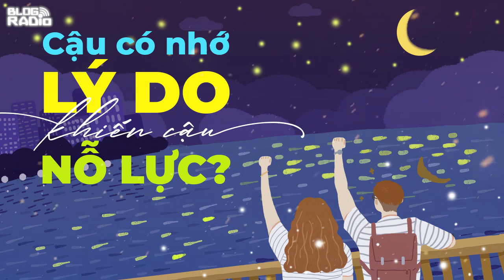Cậu có nhớ lý do khiến cậu nỗ lực? | Radio Tâm sự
Tớ đã từng nghe một câu nói vu vơ từ một cuốn sách rằng “Nếu con cảm thấy cô đơn, hãy nhìn ra bên ngoài và sẽ thấy, cây xanh vẫn vì con mà không ngừng quang hợp”. Cậu đã bao giờ từng trải qua cái cảm giác cô đơn, tiêu cực tới mức tuyệt vọng chưa. Nếu câu trả lời là đã và đang thì hãy để tớ kể cho cậu nghe câu chuyện này nhé. Hãy gác mọi bộn bề, nhắm hờ đôi mắt và nghỉ ngơi đi.

Trong cuộc sống xô bồ với nhiều thử thách, chúng ta đôi lúc bị cuốn theo vòng xoáy của xã hội mà làm phai mờ dần những ý nghĩa thực sự của bản thân. Những ý nghĩa mà ta đã bỏ bao công sức để theo đuổi, những hoài bão mà ta đã đặt ra khi còn là một đứa trẻ hồn nhiên. Chỉ cần một lần đứng lại, nhìn nhận lại toàn bộ sự việc, sống chậm lại một chút, nhìn ra bên ngoài thiên nhiên, bạn sẽ thấy được bản thân vẫn đang cố gắng theo sau bạn dù đã đầm đìa mồ hôi, cây xanh vẫn chẳng ngại nắng mưa ngày đêm quang hợp, đất mẹ vẫn không ngừng xoay chuyển để duy trì nhịp sống cho toàn nhân loại. Cậu thấy không, vì sự tồn tại của cậu đối với thiên nhiên, vũ trụ, đối với những người thân yêu là vô cùng quý giá, là chỉ có duy nhất trên đời.
Nếu tuyệt vọng và muốn bỏ cuộc vì chọn sai ngành, hãy nhớ tới lý do mà cậu đã thức khuya dậy sớm học bài, hãy nhớ tới sự quyết tâm khi ấy của cậu. Vậy lý do khiến cậu nỗ lực nhiều đến thế là gì?

Tác giả: Huỳnh Phúc Hậu, Trynny
Giọng đọc: Bạch Dương
Thực hiện: Hằng Nga
Thiết kế: Hương Giang
📻 Blog Radio - Phát thanh xúc cảm của bạn!